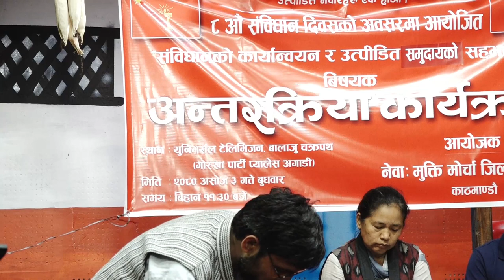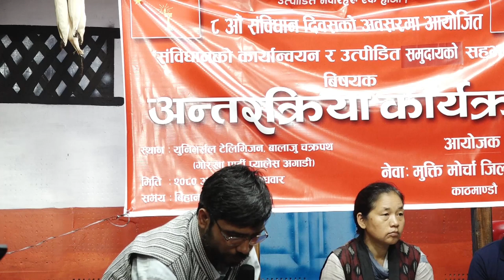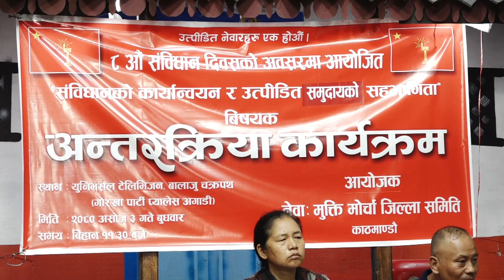८ औ संविधान अवसरमा आयोजित अन्तरक्रिया कार्यक्रम !!!